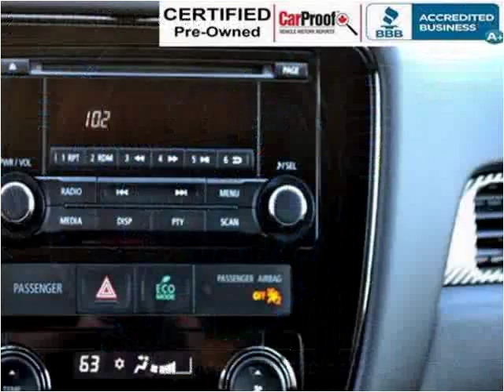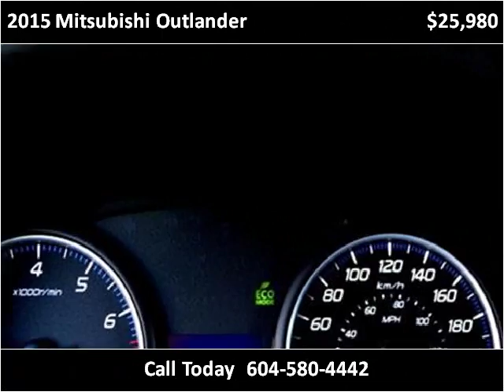2015 Mitsubishi Outlander Used Cars Surrey BC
This 2015 Mitsubishi Outlander is available from Legacy Auto.